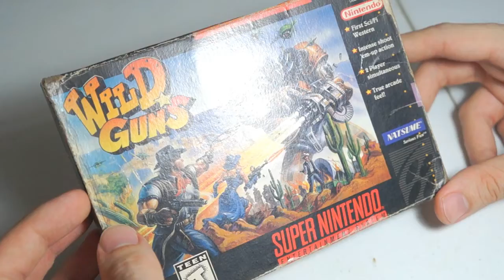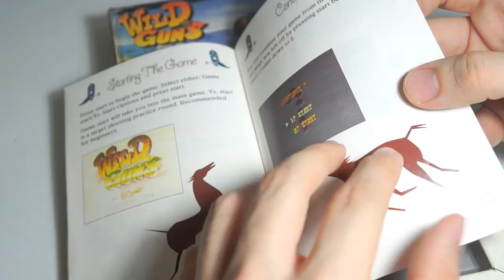Wild Guns - Super Nintendo - Análise e Gameplay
Com o anúncio do Wild Guns Reloaded feito pela Natsume, que vai ser lançado exclusivamente para Playstation 4, eu trouxe a minha análise do jogo original lançado em 1994 para Super Nintendo.

Captura feita diretamente do Super Nintendo com jogo original.

# Créditos #
✔ Música clássica deste vídeo é de uso livre: